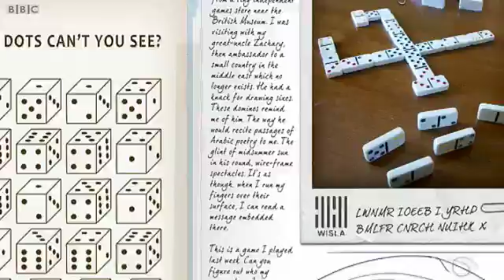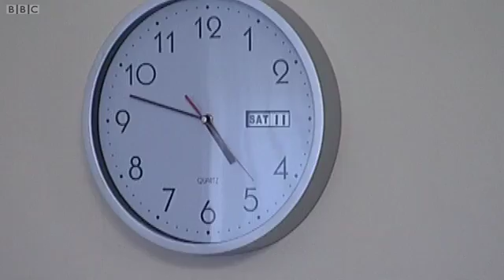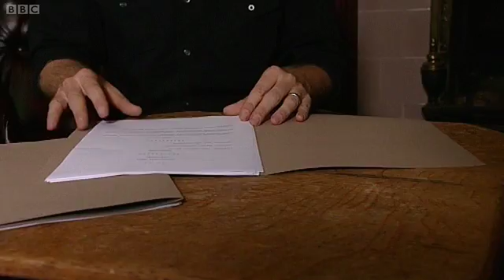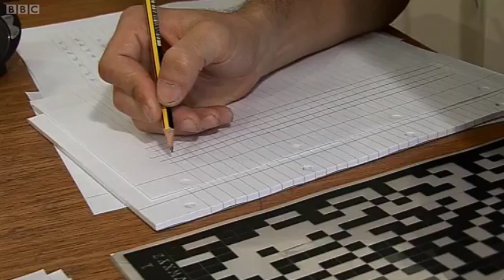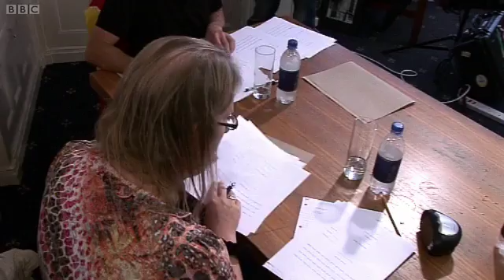BBC's The Code - Cracking the Code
The Code is a three-part documentary about maths in the world around us, presented by Prof. Marcus du Sautoy. Hidden in the show and on the web were clues to a treasure, which was won on September 10th 2011 at Bletchley Park by Pete Ryland.  This short film shows how the finale played out.  for more information or to play the treasure hunt yourself.